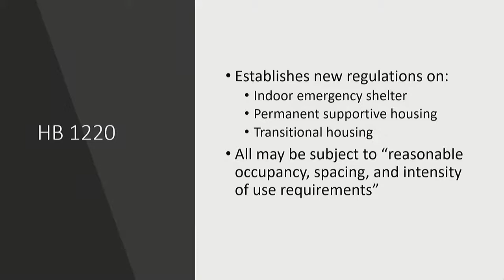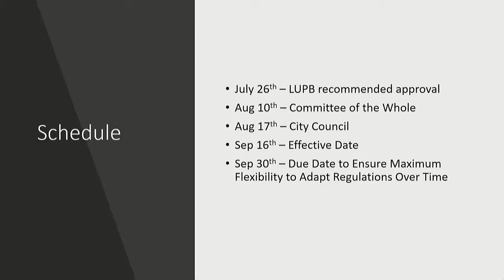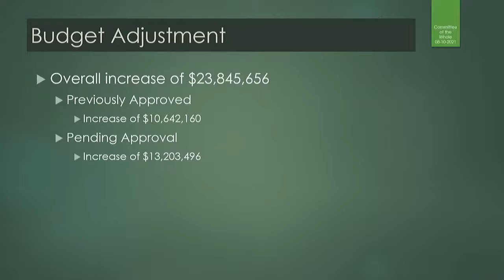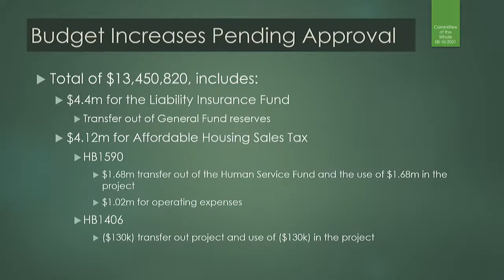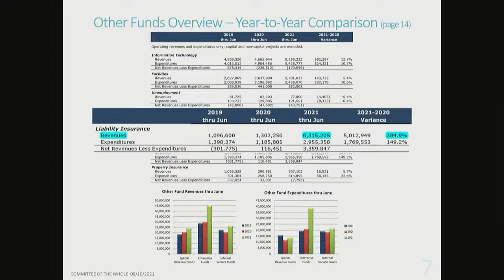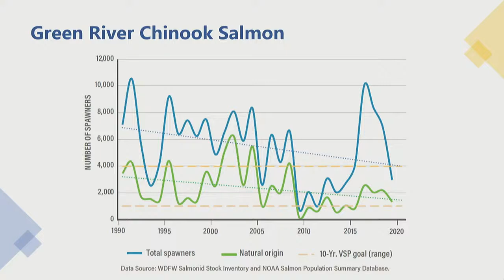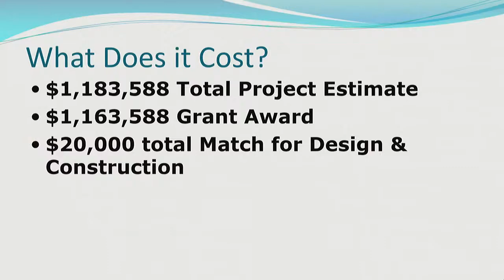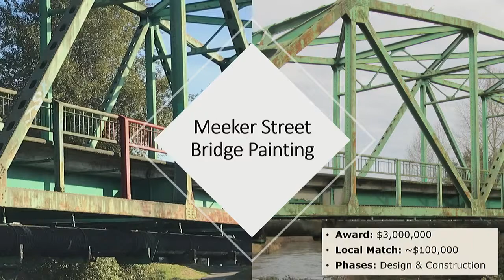Committee of the Whole – August 10, 2021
1. CALL TO ORDER

2. ROLL CALL

3. AGENDA APPROVAL
Changes from Council, Administration, or Staff.

4. DEPARTMENT PRESENTATIONS

A. Payment of Bills - Authorize Paula Painter
B. Kent School District Police Services Agreements - Authorize Commander Phil
Johnson

C. Ordinance Amending Chapter 15 of the Kent City Code
Consistent with House Bill 1220 – Adopt
Hayley Bonsteel

D. Consolidating Budget Adjustment Ordinance for
Adjustments between April 1, 2021 and June 30, 2021 -
Adopt
Michelle Ferguson

E. INFO ONLY: June Financial Report Michelle Ferguson

F. U.S. Small Business Administration Shuttered Venue Paula Painter
Operators Grant for ShoWare – Ratify

G. NetMotion Mobility Renewal - Authorize James Endicott

H. Goods and Services Agreement with TriVan Truck Body,
LLC for Customization of Evidence Van - Authorize
Commander Rob
Scholl

I. Resolution Ratifying the WRIA 9 Salmon Habitat Plan -
Adopt
Mike Mactutis

J. Pedestrian and Bicycle Safety Program State Funding -
Authorize
Erik Preston

K. INFO ONLY: Quiet Zone Update Rob Brown

L. Meeker Street Bridge Deck - Accept Grant Funds -
Authorize
Carla Maloney
M. Meeker Street Bridge Painting - Accept Grant Funds -
Authorize
April Delchamps

5. ADJOURNMENT